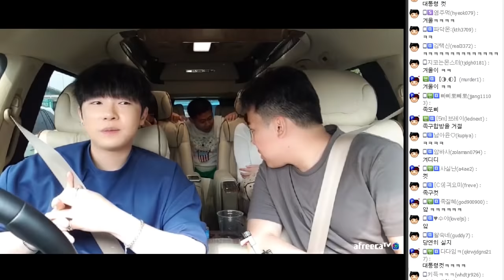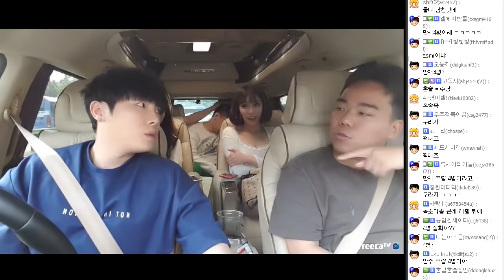외질혜 : 오빠 나 쌀거같아!!(feat.철구,염보성,김윤중,외질혜,겨울이,천재만재)[18.05.14]